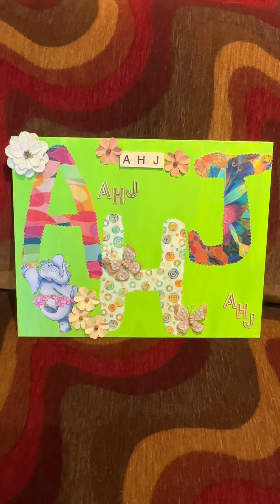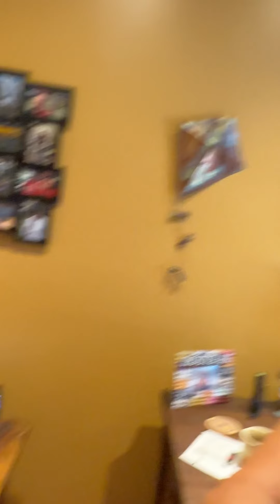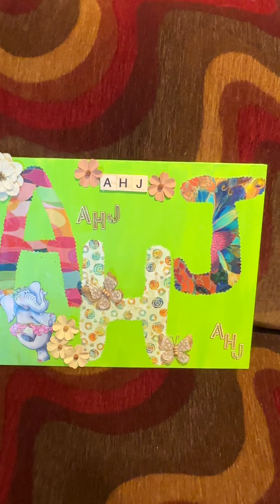Clearly many in the industry have no clue that an inspector cannot make up their own rules. See 90.4